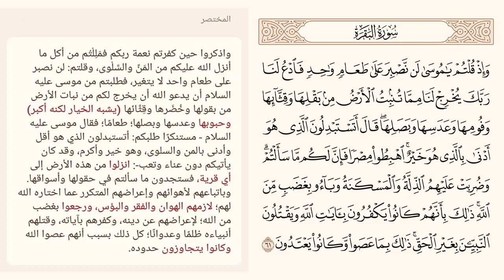وإذ قلتم يا موسى لن نصبر على طعام واحد فادع لنا ربك يخرج لنا مما تنبت الأرض ۞البقرة آية 61 ۞ المختصر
وإذ قلتم يا موسى لن نصبر على طعام واحد فادع لنا ربك يخرج لنا مما تنبت الأرض من بقلها وقثائها وفومها وعدسها وبصلها قال أتستبدلون الذي هو أدنى بالذي هو خير اهبطوا مصرا فإن لكم ما سألتم وضربت عليهم الذلة والمسكنة وباءوا بغضب من الله ذلك بأنهم كانوا يكفرون بآيات الله ويقتلون النبيين بغير الحق ذلك بما عصوا وكانوا يعتدون (61)
من أفضل الأعمال للتقرب إلى الله عز وجل والتي ينبغي على الإنسان أن يقوم بها
أن يعتني بكلام الخالق سبحانه وتعالى فَهما ودراية وعملا وتدبرا وتنفيذا لأحكامه

وقد جعل الله بين يديك أحد مفاتيح دراسة وتعلم كلامه سبحانه وتعالى من خلال هذا العمل

فهذا المختصرفي تفسير القرآن الكريم مقسم آيات ...
ليساعدك إن شاء الله تعالى على بداية فهم وتدبر كلام الله عز وجل وليجعله الله سببا للارتباط الوثيق الذي ينبغي أن يكون بينك وبين كلام الله عز وجل
وقد شاء الله عز وجل أن يكون هذا العمل بدون صوت حتى تكون حريصا على التركيز بكل ذهنك في قراءة أنت النص وفهمه
وكما تعلم أن أول ما نزل على رسول الله صلى الله عليه وسلم من القرآن ( اقرأ )
.. ويجب علينا التعلم بقدر المستطاع

فيمكنك جعل هذا القدر البسيط وهو مقدار قراءة تفسير آية واحدة أو أكثر في كل يوم هو نصيبك من التعلم لكتاب الله عز وجل حتى يمن عليك الله عز وجل وتزداد

فحاول أن تكون حريصا على تعلم كتاب الله عز وجل وتلاوته والعمل به .
هذا بالإضافة إلى ملاحظة هامة .. أن اختيار المختصر في تفسير القرآن لنشره ... صحيح أنه لتعليم شيئا من القرآن الكريم
ولكن الهدف الأكبر هو حث الأمة الإسلامية على ضرورة دراسة وتعلم القرآن الكريم
فيكون المختصر في تفسير القرآن هو البداية والإنطلاقة منه إلى التفاسير الأخرى

المختصر في تفسير القرآن الكريم مقسم آيات ۞ صور - وفيديو بدون صوت ۞ على جوجل درايف:

بعض المصادر التي تجد بها المختصر في تفسير القرآن الكريم:
ـــــــــ
تطبيق آية .. للقرآن الكريم ... ادخل على المتجر واكتب آية ... وإن شاء الله سيظهر لك التطبيق
المختصر في تفسير القرآن الكريم موقع موسوعة القرآن الكريم
كتاب المختصر في تفسير القرآن الكريم مكتبة نور